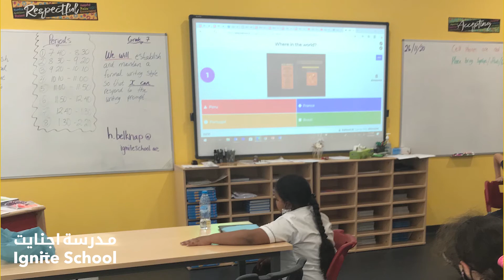Connecting Minds, Creating the Future - Ignite School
The main aim of letting students participating in the Music and Tolerance which is part of the Expo 2020’s theme ‘Connecting Minds, Creating the Future’ is to encourage the students to engage with music and consider how it can be used to bring people of various cultures together, and to communicate important messages about equality, tolerance and inclusivity